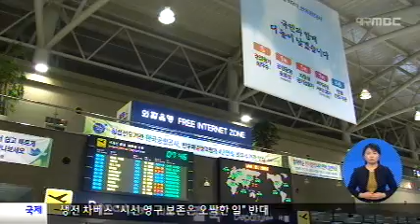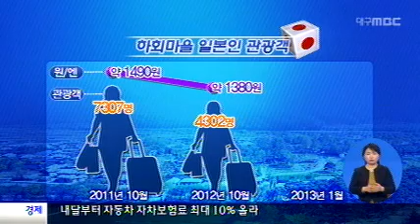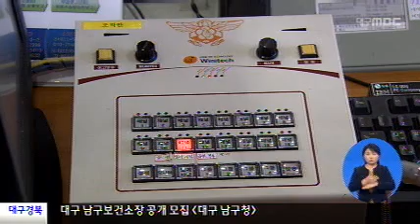2013.03.11(월) 0930 생활뉴스 대구경북